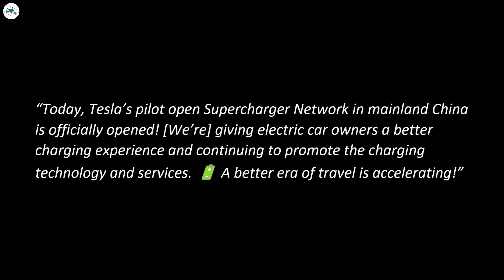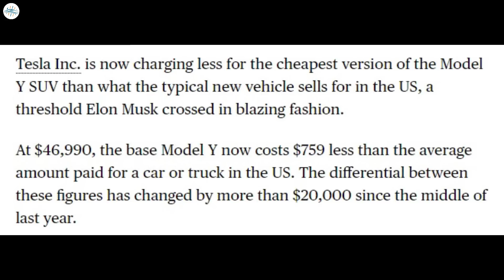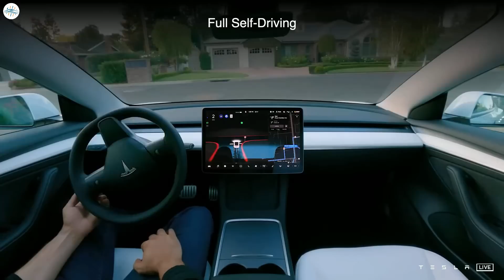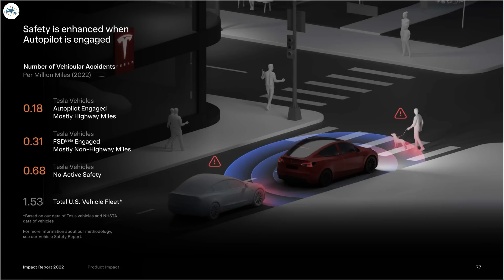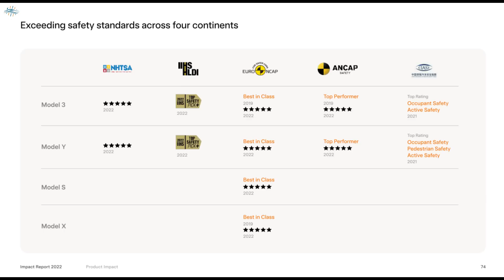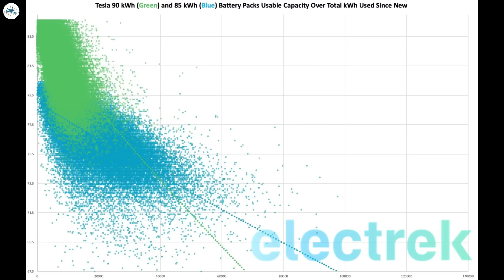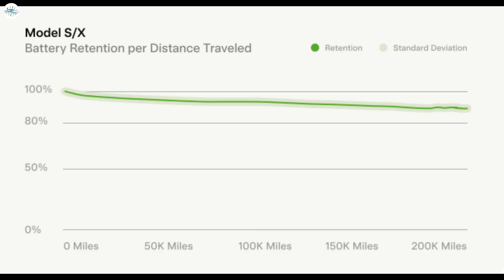Tesla Finally Releases It's Battery Degradation Data & More Updates!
Tesla unlocks Supercharger Network to Non-Tesla EVs in a new region

Tesla Model Y price cuts have brought costs below U.S. average

Tesla publishes astonishing FSD safety statistics

Tesla gives update on battery degradation: only 12% after 200,000 miles